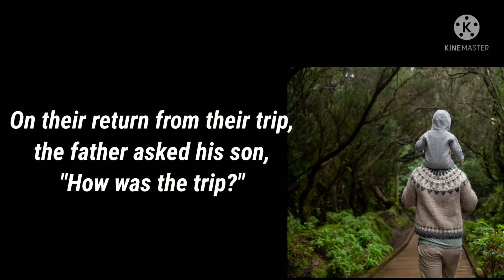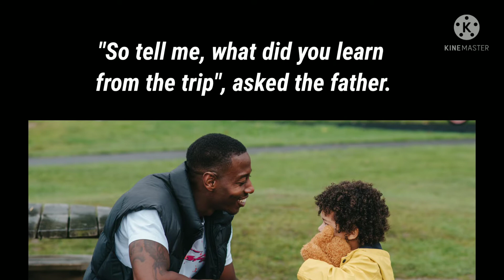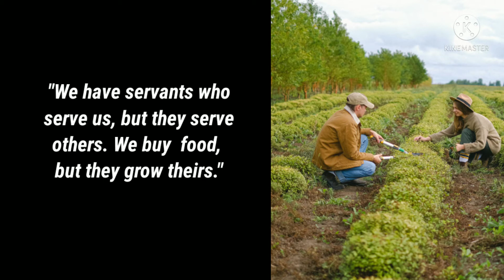Short Motivational Story " Lesson Learned " I Positive Thoughts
Hello Friends

Welcome To Positive Thoughts

This is a short motivational story that teaches us " Love, care, unity, satisfaction, relationship is richer than any comfort money gives."

Thanking You
positive thoughts
positivethoughts